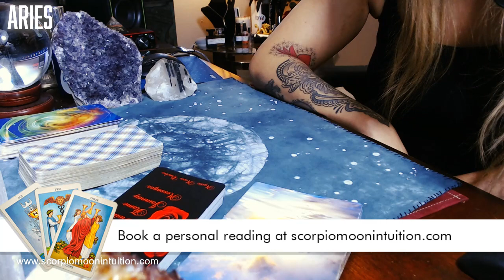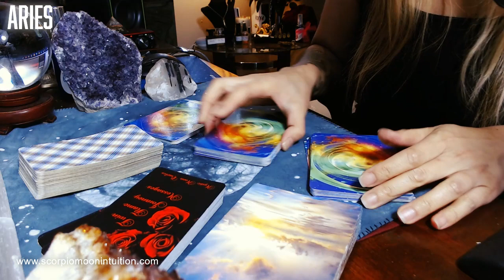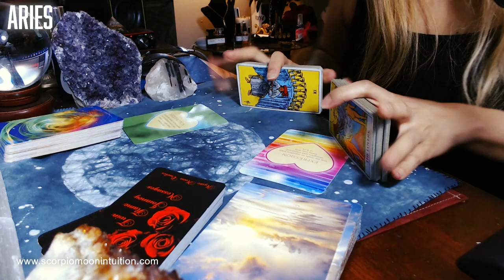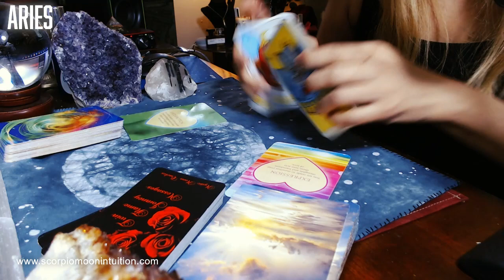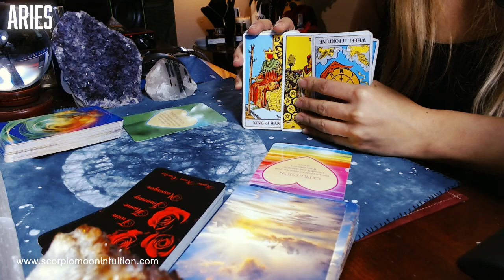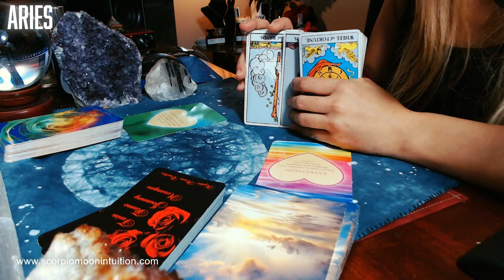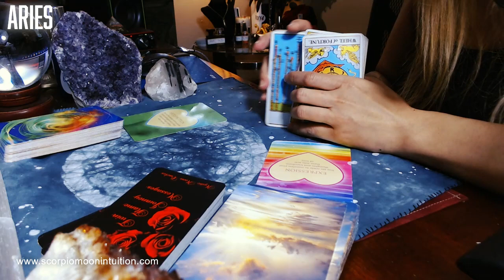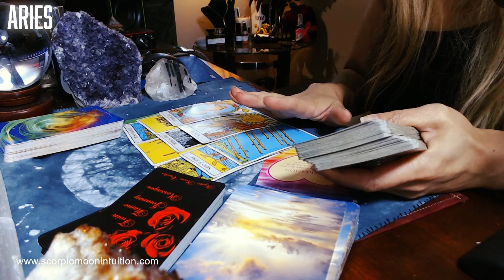ARIES October 2021 🎃You have the HOTS for this one! BUT, they are having a hard time. What do you do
*Includes other perks sucks as monthly discounts on personal readings and more!

📺 Schedule:
Monday - Twin Flame Reading
Tuesday - Capricorn, Gemini, Leo, Pisces
Wednesday - Taurus, Libra, Aries, Cancer
Thursday - Virgo, Aquarius, Sagittarius, Scorpio
Friday - LIVE Reading